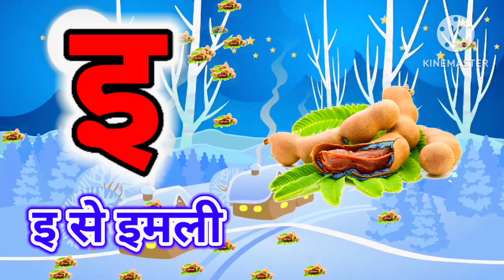अ से अनार आ से आम, हिंदी वर्णमाला, अआइईउऊ,क से कबूतर, a se anar aa se aam, हिंदीस्वरब्यंजन